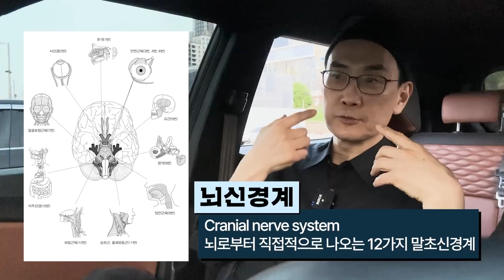[EN/KR] 명상 전문가가 알려주는 명상 방법, 존2 트레이닝, 우울과 불안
🙆 교수님을 오프라인 컨퍼런스에서 모시게 되었습니다. 행사의 이름은 ‘겸엑스 컨퍼런스’입니다. 영상에서 전하지 못한 이야기들을 깊게 다루기 위해 후속 행사를 진행하기로 했습니다.

🎤 GYUMX CONFERENCE_EP01
1.일시 : 6월 3일 (토) 10:00 ~ 16:30
2.장소 : 서울 삼성역 섬유센터(테헤란로 518) 3층 이벤트홀
3. 게스트 : 김주환 교수님
4.참가비 : 7만 원
5.신청 방법 : 아래의 링크를 통해 신청서 작성 후 참가비 입금

(입금 순서를 기준으로 선착순 정원 마감)

6.타임 테이블
    - 10:00 ~ 11:00 최겸 기조 스피치(다층 호르몬 연결망 모델로 바라보는 몸과 마음의 과학)
    - 11:00 ~ 12:00 교수님 강연(마음 근력 향상을 위한 내면소통 훈련)
    - 12:00 ~ 12:30 교수님과 함께 하는 명상
    - 12:30 ~ 13:30 휴식
    - 13:30 ~ 15:00 패널 토의(몸과 마음의 알고리즘을 어떻게 연결하는가)
    - 15:00 ~ 16:00 참가자 질문 답변
    - 16:00 ~ 16:30 마무리 및 인사

🎤 겸엑스 컨퍼런스는 건강 분야의 전문가들을 모시고 배우며 청중과 소통하는 행사입니다. 건강 주제에서 현재 과학이 말하는 게 무엇인지 공유하는 장이 될 것입니다. 세상을 건강하게 바꾸는 새로운 프로젝트의 첫 행사에 여러분을 초대합니다.

김주환 교수님의 인터뷰 최종화입니다. 교수님의 연구 범위가 넓고 깊이도 깊어서 준비하는데 특히 고민이 많았던 인터뷰였습니다. 이날의 이야기들이 앞으로 여러분께서 건강하게 살아가시는데 도움이 되었길 바랍니다.

⏰ 타임테이블 by 오묘한 마법의 과자점
0:58 🧠 편도체를 안정화 하려면 '자율신경계'가 차분해져야 한다
1:25 💞 가장 효과적인 방법 : '호흡 명상'과 '호흡 알아차리기'
1:35 '뇌 신경계' 이완 훈련 : 직결된 12가지 말초신경계를 이완하는 방법
2:23 내부 감각 훈련 : 내 몸 안에서 올라오는 신호들을 잘 처리하도록 훈련
2:52 능동적 추론 이론 (ex. 심장이 불규칙하게 뛸 때 불안감을 느낀다)
3:20 심장 박동의 패턴이 저절로 달라지는 메커니즘
5:24 부정적 정서가 유발되는 사람의 특징 : 불규칙한 신체 변화
5:38 '심장, 장, 호흡' 3가지 기관은 신호를 올려보내며 감정에 영향을 끼친다
6:17 정신과에서 심장약을 처방하는 이유
7:41 장에서 훨씬 많은 신호 올려보낸다
8:57 먹는 것은 감정과 직결 : 장을 편안하게 해주어야  (뉴런 5억개)
9:52 유일하게 의식적으로 통제 가능한 몸의 통로 👃 '호흡' (의식적으로 조절 가능한 자율신경계)
11:34 명상은 '알아차림'이 핵심이다
12:15 '움직임 명상' : 모든 명상에는 움직임의 요소가 있다
12:33 존2 트레이닝(천천히 달리기)도 그 자체로 명상 된다
13:41 🧽 '설거지 명상' 하는 꿀팁 🍯
15:40 🍴 '먹기 명상' 하는 법
16:33 ✨ 행주좌와(行住坐臥) : 걷고, 머물고, 앉고, 눕는 일상의 움직임들
17:56 🌱 명상과의 첫 만남부터 지금까지 🌲
23:13 🏃‍♂ 이제 대중에게 명상은 운동처럼 보편적 활동으로 자리 잡을 것
26:43 📖 내면소통 책 이야기
29:33 🎙 앞으로의 계획과 시청자분들께 마지막으로 전하고픈 메시지